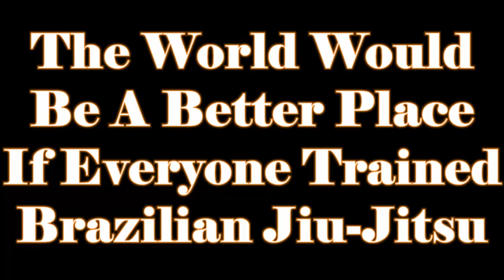The World Would Be A Better Place If Everyone Trained Brazilian Jiu Jitsu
Click link for Free Video + 30 Free Days!!!

Mixed Martial Arts, Brazilian Jiu-JItsu & Muay Thai Kickboxing Classes for Kids, Teens and Adults in Fort Worth, Arlington, North Richland Hills, Burleson, and Haltom City areas.

We have classes for beginners all the way to professionals.

CALL today to receive your FREE VIDEO and FREE 30 DAYS of the Best Brazilian Jiu-Jitsu, Mixed Martial Arts and Muay Thai Kickboxing Academy on the Planet!!!

and

6913 Camp Bowie Blvd
Fort Worth TX 76116 Suite 133